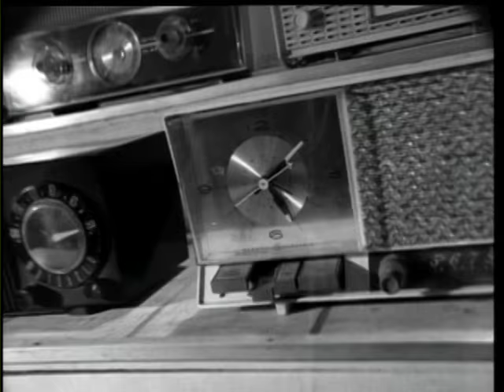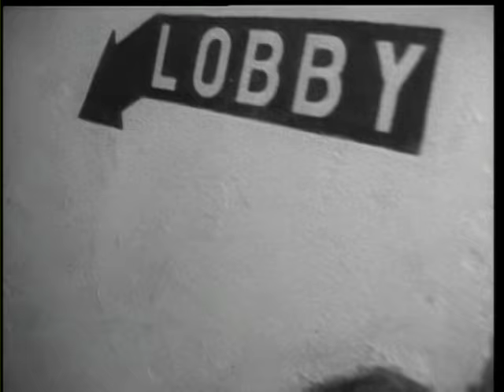The Cranberries Linger